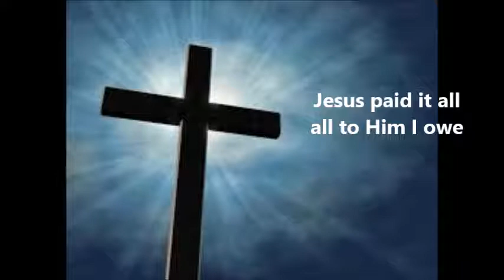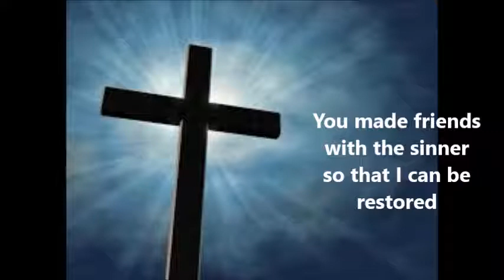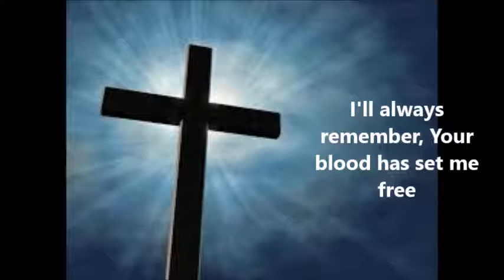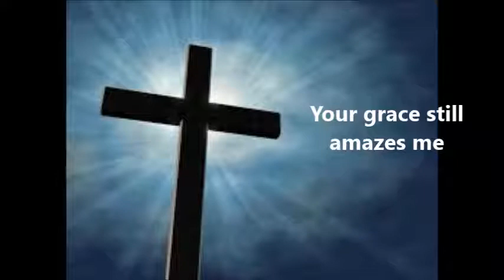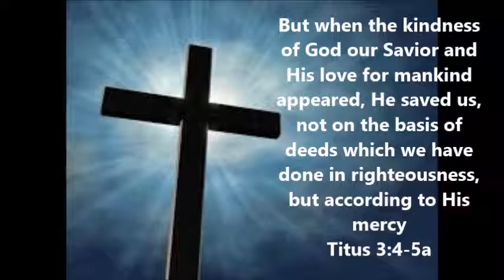Matt Boswell Your Grace Still Amazes Me With Lyrics